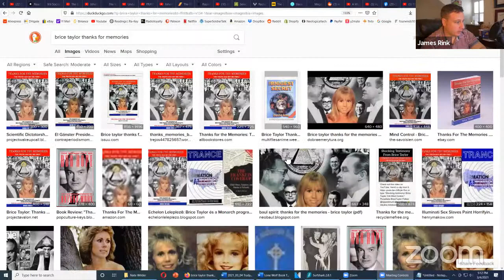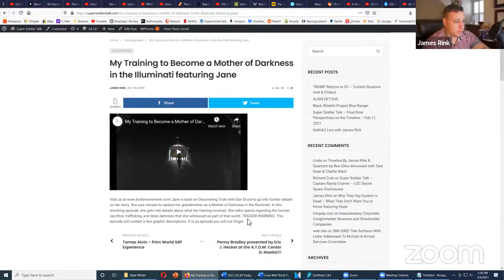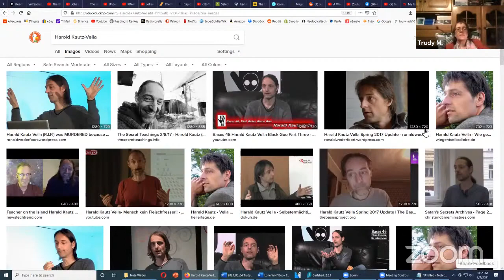Super Soldier Talk Live - Trudy - Dutch survivor of SRA and Monarch Trauma Mind Control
Trudy M. is from the Netherlands and recalls memories of SRA monarch programming. She was used as a s(ex) slave by royals and bankers and religious leaders. Throughout her lifetime she was subject to 4th Reich trauma mind control as well as connections to the Draco and Reptilian experimentations. Today she will share her life experiences of how she endured the trauma as a testimony to others who suffer in silence to this abuse.